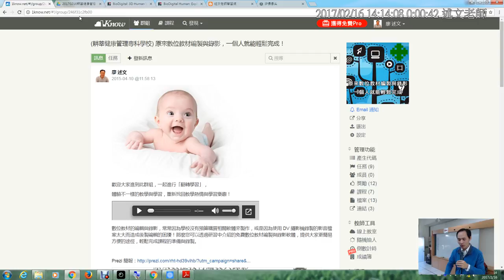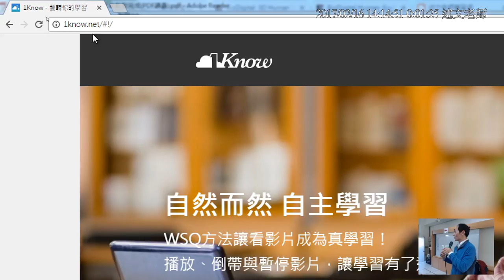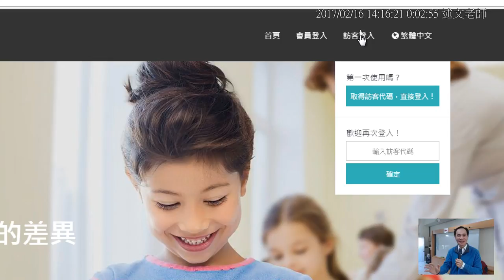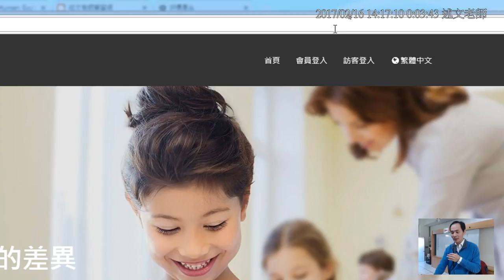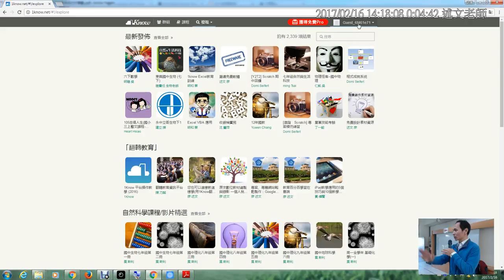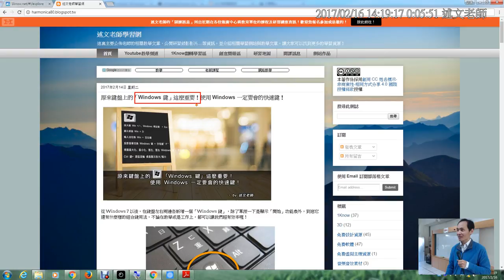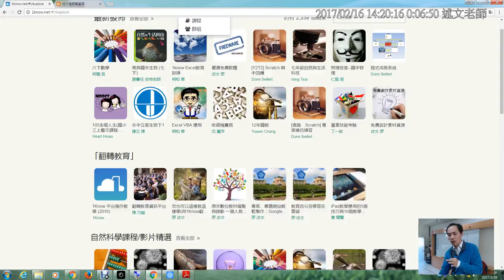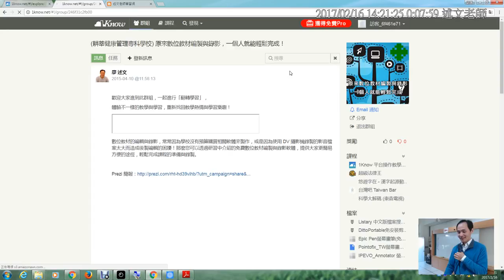01：研習說明與加入1Know群組